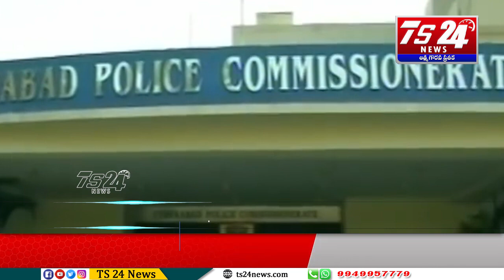Speed news|TS24 News